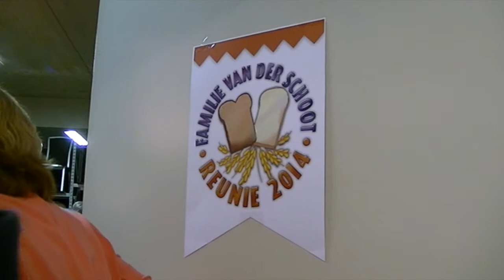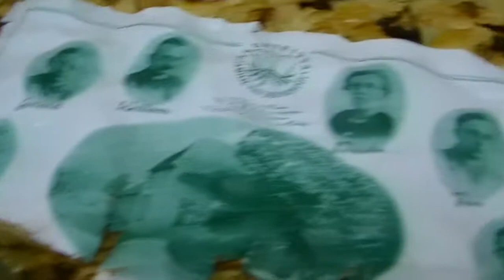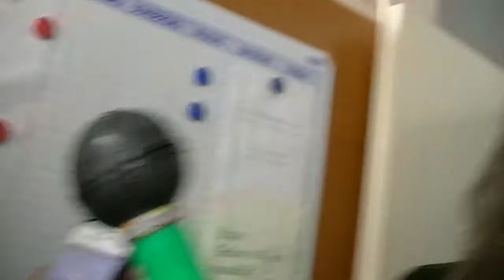Schootgenoten2014 (Deel1)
Filmverslag van de Schootgenoten Reunie 2014